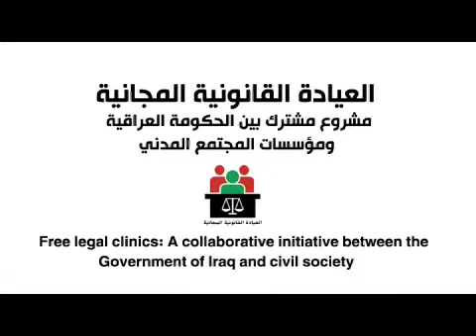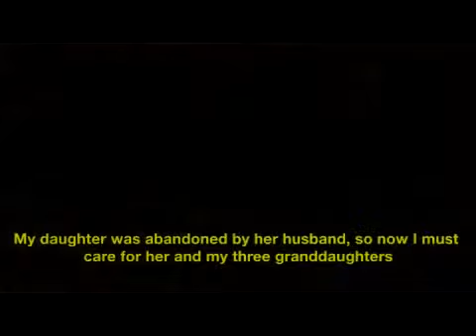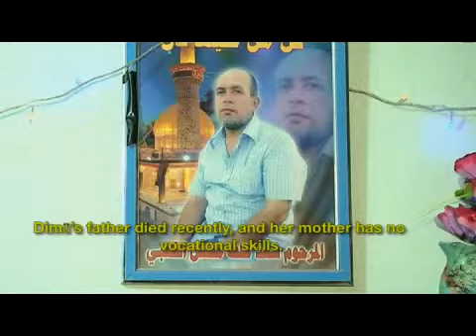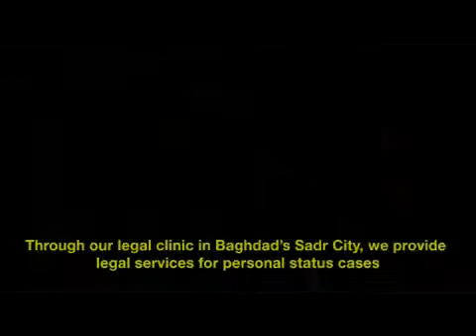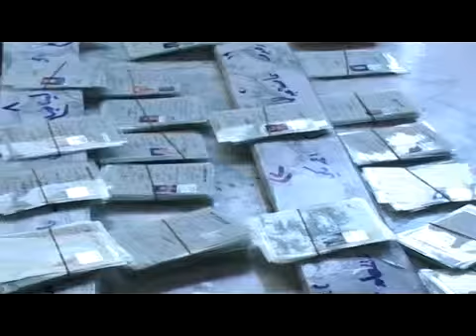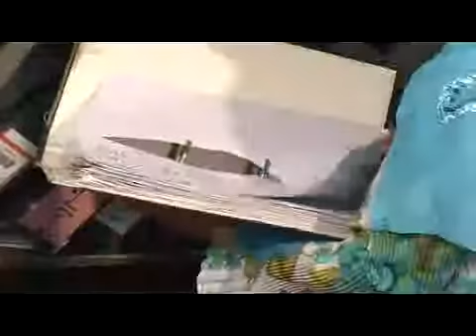فلم العيادة القانونيةتعديل الترجمةfinal